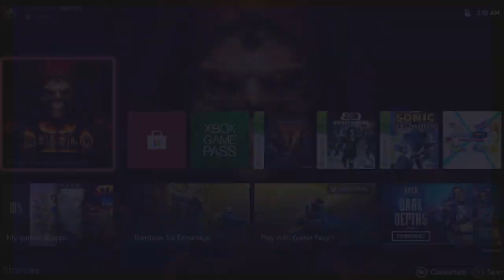Diablo II Resurrected Part 372